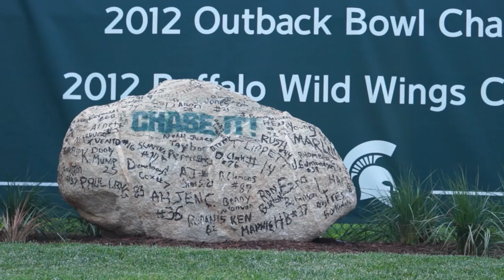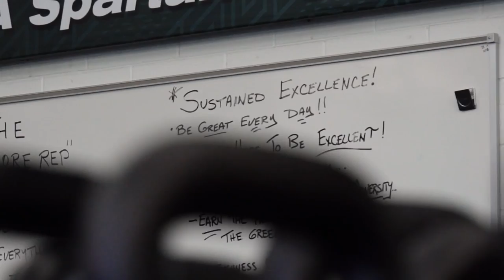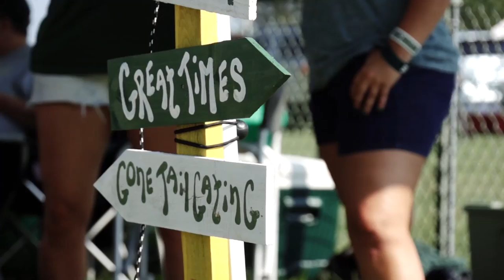Spartan Football All Access '13: Episode 1: Western Michigan